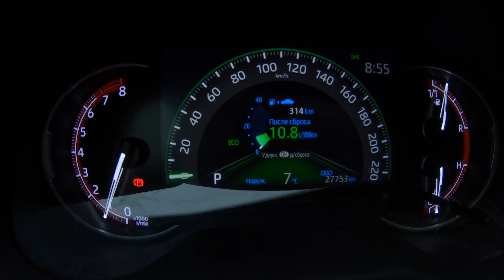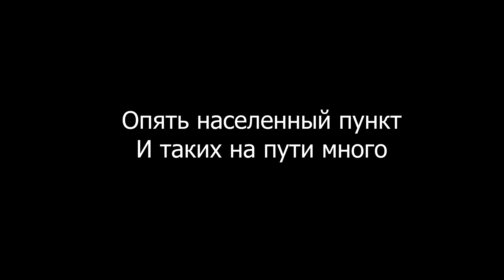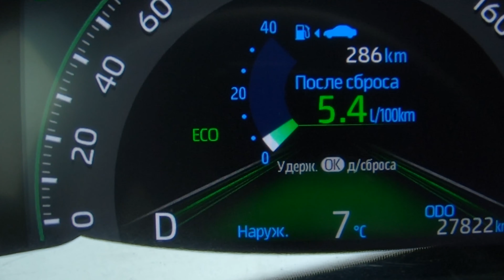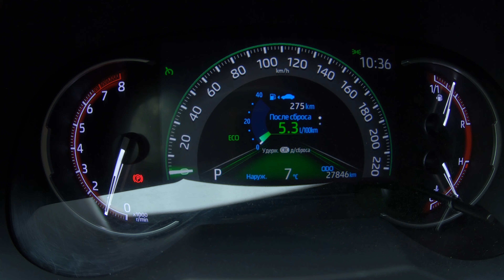Челлендж! Проехал 100км по правилам😲 Что из этого получилось?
Челлендж! Проехал 100км не нарушив ни одного правила дорожного движения (ПДД). Если вы думаете что это так просто, то вы ошибаетесь! Это очень тяжело. но не вам. А тем, кто едет за вами 😂

Навигация по ролику:

00:00 - О чем видео
00:35 - Сброс счетчиков и старт
01:26 - Выезжаем на трассу
01:47 - О ПДД и людях
05:11 - О расходе на трассе
05:58 - Подводим итоги

Ковалёв Игорь Васильевич